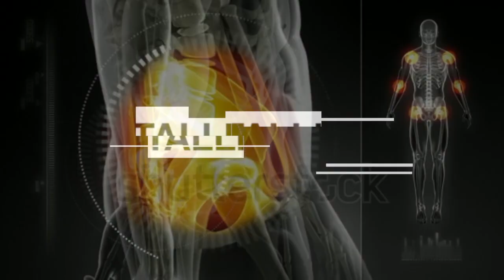Overcoming bullying by Dr. Pierre-Pierre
BLACK STALLION AGAINST BULLYING